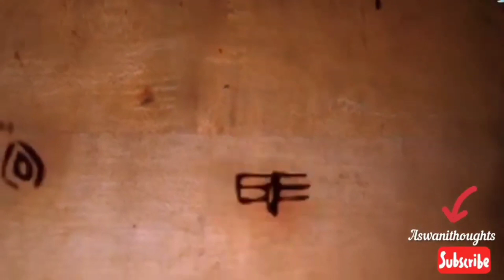కార్తీకపురాణం నాలుగోరోజు కథ/karthika puranam 2022/ karthika puranam 4th day/ karthika puranam